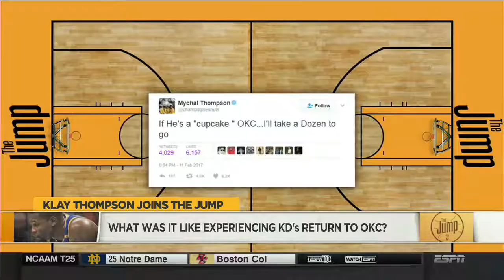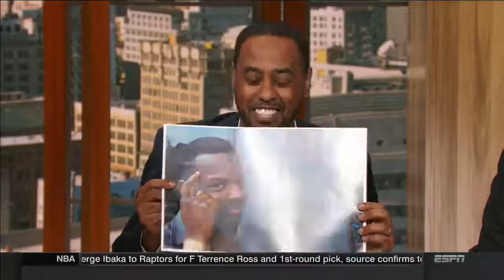NBA The Jump and Klay Thompson on KD's return to OKC - FULL - 02/14/2017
NBA The Jump FULL and Klay Thompson joins the show and discusses KD's return to OKC.